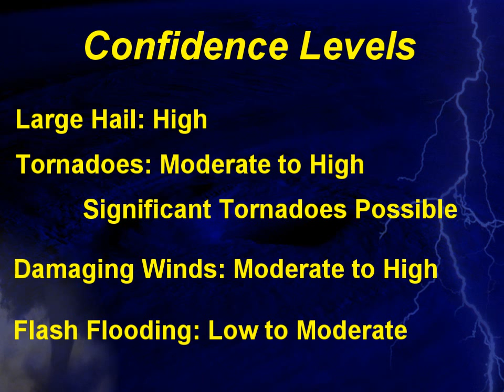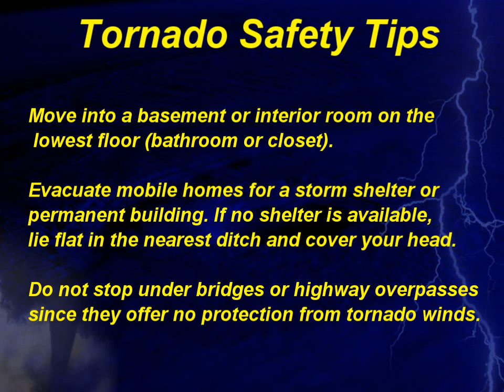Severe Weather Briefing - 5/21/2013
Severe Weather Briefing for May 21st, 2013